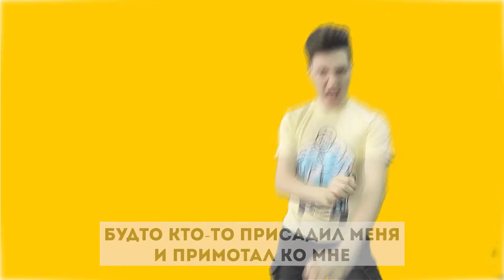Лейкита - Нраица мне